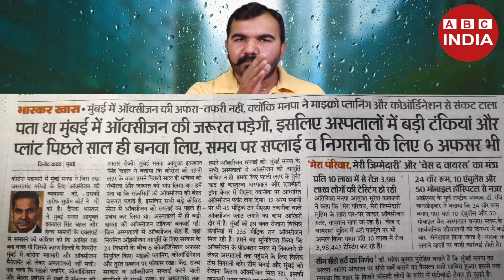इस IAS अधिकारी की सूझबूझ ने Mumbai को तबाह होने से बचा लिया !